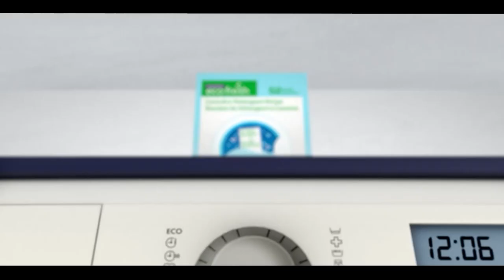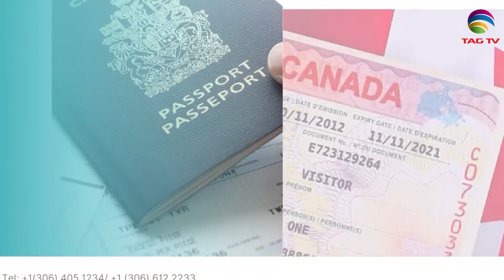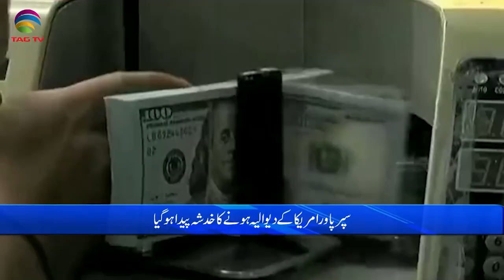International and Canadian News - May 23, 2023